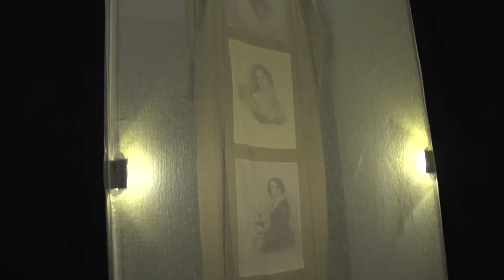UFW 2014: презентація “Виткані” by Zinaїda Lihacheva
В рамках 35-го Ukrainian fashion Week пройшла презентація нової капсульної колекції Зінаїди Ліхачової під назвою "Виткані". Дизайнерка в своїй інсталяції представила 8 шовкових суконь з принтами у вигляді картин Тараса Шевченка.